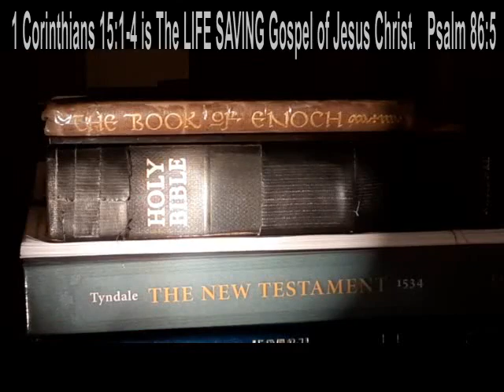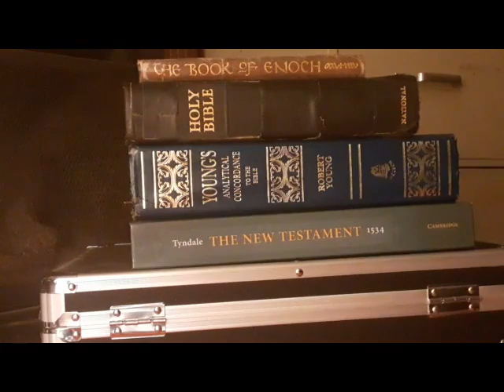The Epistle of the Apostle Saint Paul to the Romans Chapters 1-8 from the 1537 Matthew's Holy Bible.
TURN TO GOD BY FAITH IN CHRIST JESUS THE LORD

John 12:24-26
24 Verily, verily, I say unto you, Except a corn of wheat fall into the ground and die, it abideth alone: but if it die, it bringeth forth much fruit.

25 He that loveth his life shall lose it; and he that hateth his life in this world shall keep it unto life eternal.

26 If any man serve me, let him follow me; and where I am, there shall also my servant be: if any man serve me, him will my Father honour.

Fully trust God Allmighty YHVH.

The Gospel of Salvation:
1 Corinthians 15:1-4

Romans 10:9-13

10:9 For if thou shalt knowledge with thy mouth that Jesus is the Lord, and shalt believe with thine heart that God raised him up from death, thou shalt be safe.
10:10 For the belief of the heart justifieth: and to knowledge with the mouth, maketh a man safe.
10:11 For the scripture saith: whosoever believeth on him, shall not be ashamed.
10:12 There is no difference between the Jew, & the Gentile. For one is Lord over all / which is rich unto all that call on him.
10:13 For whosoever shall call on the name of the Lord, shall be safe.

Romans 3:23-26
3:23 for all have sinned, and lack the praise that is of valor before God, 3:24 but are justified freely by his grace / through the redemption that is in Christ Jesus,
3:25 whom God hath made a seat of mercy through faith in his blood / to shew the righteousness which before him is of valor, in that he forgiveth the sins that are passed / which God did suffer
3:26 to shew at this time / the righteousness that is allowed of him / that he might be counted just / and a justifier of him which believeth on Jesus.

Ephesians 2:8-10
2:8 For by grace are ye made safe through faith / and that not of your selves. For it is the gift of God /
2:9 and commeth not of works, lest any man should boast him self.
2:10 For we are his workmanship created in Christ Jesus unto good works / unto the which God ordained us before / that we should walk in them.

Acts 4:12

4:12 Neither is there salvation in any other. Nor yet also is there any other name given to men wherein we must be saved.

Acts 16:31
16:31 And they said: believe on the Lord Jesus & thou shalt be saved & thy household.